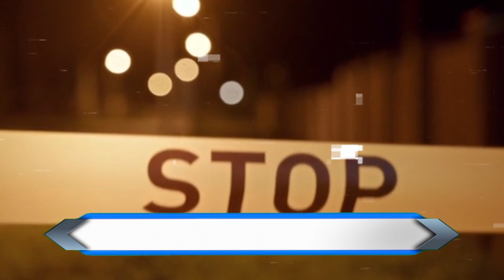लुटेरी दुल्हन : अमीरजादों की संपत्ति हड़पने के लिए शातिर युवती ने 10 शादियां कर डालीं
NtvNational  NtvNational  NtvNational

एन टीवी नेशनल...  एन टीवी नेशनल...  एन टीवी नेशनल...